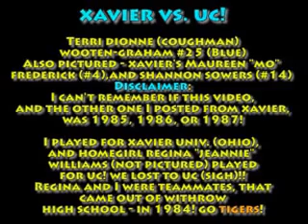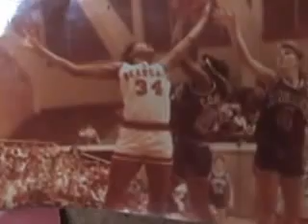Xavier University Women's Basketball 1986 87 Part 2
Before I was the "TV Lady," I was known as "Lady T" - Basketball Player #25 (Shot-Blocker & Rebounder, and "Ball-Palmer (lol) for Xavier University Musketeers (and Withrow High School Tigers)) in the 80's! Enjoy! BAM!! For all of my other TV Shows - go Show #1 - "Signing" Fun with :"T-Dionne!" This show features sign language competitions via my annual sign language and piano recitals, as well as signing to various inspirational music, basic sign vocabulary, and praise dancers. Show #2 - "Nothin' Like Church Folk!" ('Cause there ain't Nothin' like us - on the planet!) Dealing with the good, the bad, and the unusual issues in our churches. Show #3 - Terri Graham's "Spotlight on the Community!" From interviewing the Mayor to annually honoring our beautiful "seasoned" (senior) citizens, to various activities in our communities-at-large. Show #4 - "WOM! WIT! WIA! (Women on a Mission! Women in Transition, Women in Action - WOM! WIT! WIA!) -Self-Explanatory!! Tune-in when you can, and tell a friend! BAM! ("BAM" means that "Everyone has something Beautiful, Awesome, and Magnificent about themselves - BAM!)